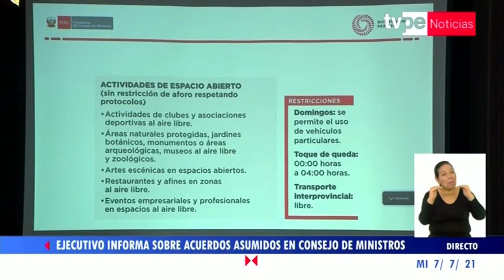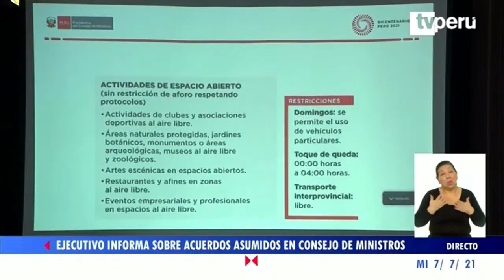Coronavirus en Perú: Cambian horario del toque de queda en Lima y Callao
Gobierno informó que Lima y Callao continuarán en nivel de alerta ‘alto’, por lo que los días domingos no habrá inmovilización social obligatoria y se podrán utilizar los vehículos particulares.